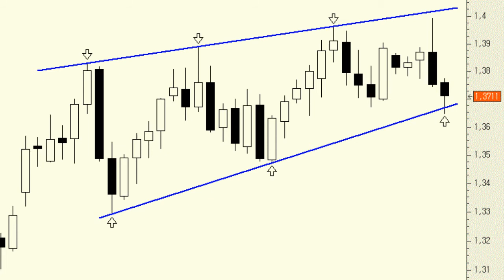Análisis técnico del EUR/USD: ¿tiene sentido hablar de un cambio de tendencia?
Es cierto que el EUR/USD ha caído con fuerza a lo largo de la última semana, pero es cierto que en el muy corto plazo está de nuevo en niveles de soporte, en lo que parece ser la base de una potencial formación en "cuña" alcista.